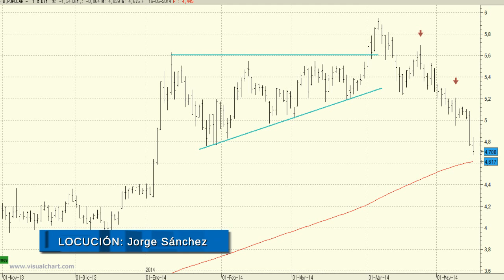Banco Popular: Acercándose a niveles de demanda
La evolución técnica a comienzos del mes de abril en el Banco Popular no podía ser mejor.

Tras unos descensos continuados del 20%, lo más normal es que por estos precios acabemos viendo la aparición de una señal de fortaleza que nos haga pensar en un rebote técnico.